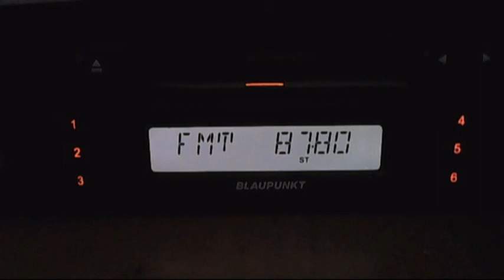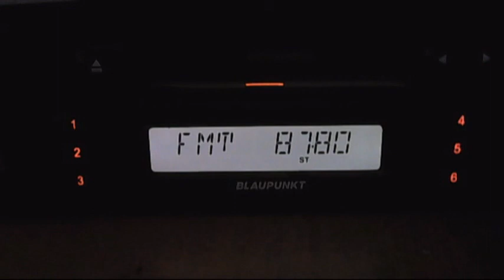FM DX radio gafsa kebili ia sporadic-e